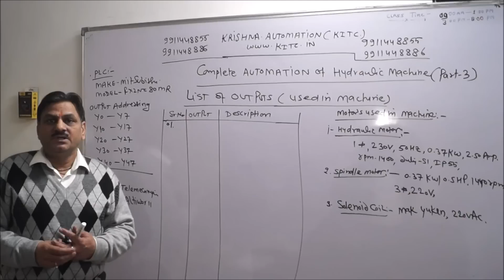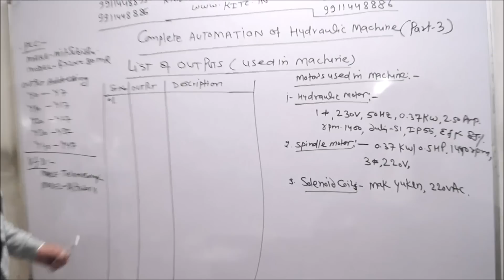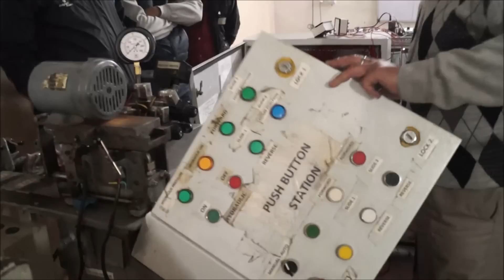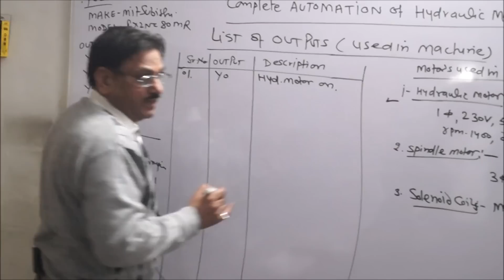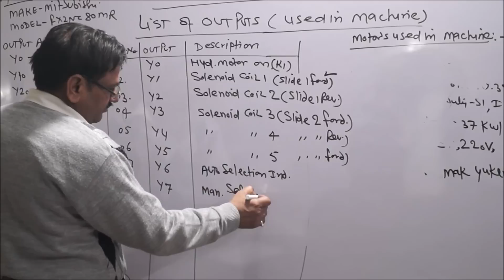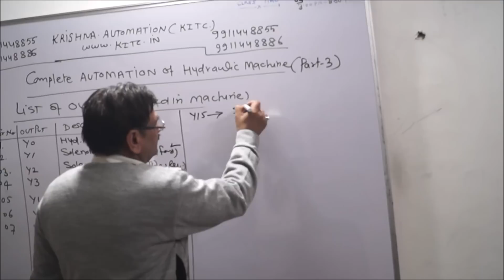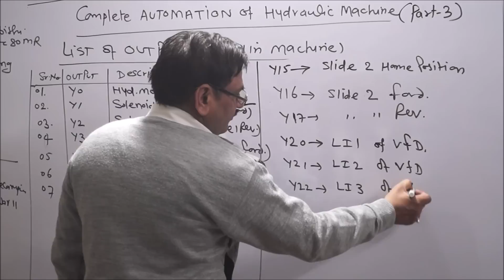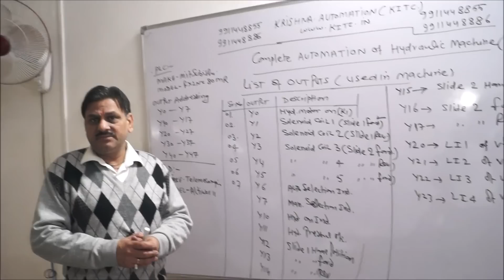PLC PROGRAMMING PROJECT 1 - STUDY OF OUTPUTS IN HINDI BY GOPAL SIR PART- 3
KRISHNA AUTOMATION